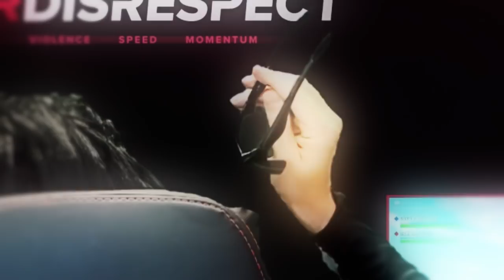What Streaming is All About | Best DrDisRespect Moments #14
Tune in.